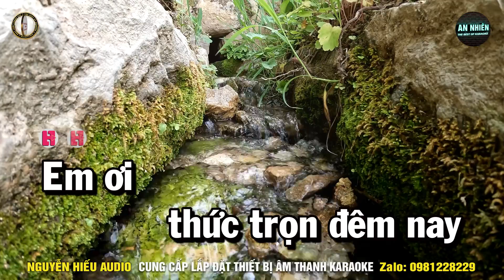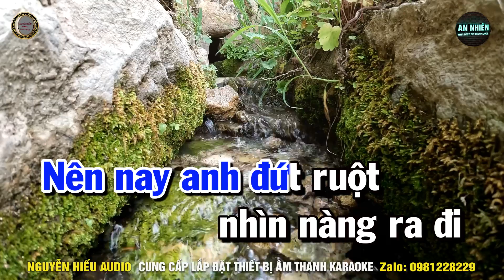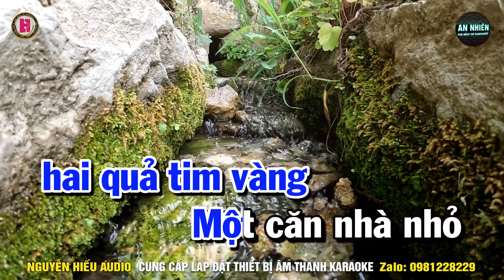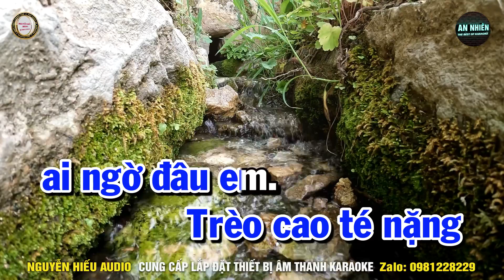TÌNH DẠI KHỜ Karaoke Nhạc Sống Tone Nam I BEAT MỚI DỄ HÁT NHẤT I An Nhiên Karaoke